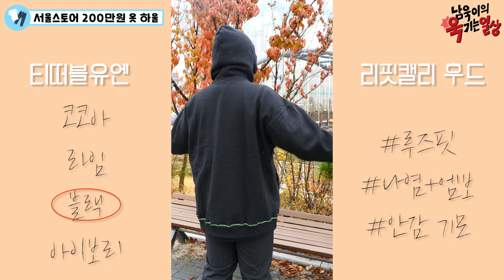👕겨울 옷 200만원 샀습니다!! 샀는데요!!👖 옷 언박싱 & 야외 착용 컷 룩북 (feat.봉짱) - [김남욱]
+할인가격은 변동 가능성이 있습니다
+서울스토어 내 해외배송 상품 몇가지는 배송이 늦어 촬영하지 못 하였습니다ㅠㅠ